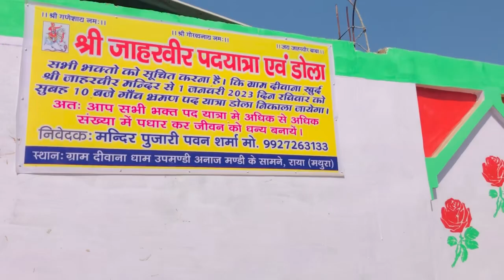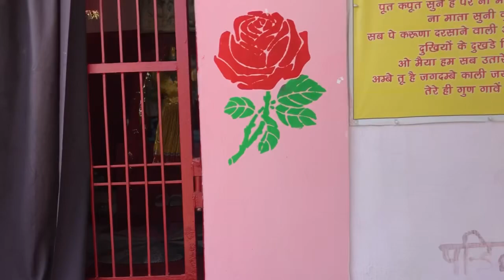गांव में ऐसा होगा सोचा नहीं था | Explore Village| Ninja VlogX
4 January) 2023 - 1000 YouTube Family❤️
Next Target - 1.5k I hope Jaldi se ho jynge❤️

Device - ( iPhone X 256GB )
Mic - ( Original Mic iPhone X )
Editing Software. - ( VN , Filmore )

Ese he Aap Sab log apna pyaar Dikhate raho kuch kuch Galtiya h par Shi ho jyngi Hakle Halke 🙂❤️

mathura,
mathura veera song,
mathura ma vagi morli,
mathurat pagi,
mathura vrindavan,
mathura janmashtami live,
mathura live,
mathurat petang,
mathura veera alagula song,
mathura nagari song,
mathura vrindavan tour,
mathura vera alagula song,
mathura cartoon,
mathura ma vagi morli kirtidan gadhvi,
mathura alagaro song,
mathura aloo ki sabzi,
mathura alagula song,
mathura and vrindavan tourist places,
mathura aloo jhol recipe,
mathura azhagaro song,
mathura aloo,
mathura accident,
mathura and vrindavan,
mathura aloo puri recipe,
a mathura veera song,
a mathura ma vagi morli song,
a mathura ma vagi morli,
he mathura no maharaja gokul no govaliyo,
he mathura ma vagi morli,
he mathura ne marge shamaliya ji re status,
he mathura ne marge shamliyaji re dj,
he mathura ne marge shamaliya ji re titoda,
he mathura ne mar gaye sanwariya ji,
he mathura ne mar gaye sanwariya ji re,
mathura bhajan,
mathura banana,
mathura bazar,
mathura bhi sajayenge,
mathura bindraban,
mathura banke bihari mandir,
mathurabagan,
mathura bus,
mathura bani,
mathura baba,
banke bihari mandir mathura,
bhag bhag bhag mathura,
braj raj utsav mathura 2022,
bsa college mathura,
barbari goat farm mathura,
bhagwat mathura ki,
bhajan mathura vrindavan,
birla mandir mathura,
bhagwat mathura vrindavan ki,
bhajan mathura,
mathura cake recipe,
mathura cake,
mathura city,
mathura comedy,
mathura cid,
mathura chalo gayo sawariya,
mathura cake odia recipe,
mathura city tour,
mathura corridor,
mathura case,
chale gaye mathura kanha dil tadpa ke,
chand wala mathura,
cid mathura wala episode,
chod ke apne kashi mathura song,
chintaharan mahadev mathura,
chale gaye mathura gana,
cartoon mathura,
chhaya beauty parlour mathura,
chale gaye mathura,
cisf physical mathura,
mathura das border scene,
mathura darshan,
mathura dham,
mathura design,
mathura dance,
mathura dharamshala,
mathura dj,
mathura dwarkadhish mandir,
mathura dua,
mathura dekhte chai,
dwarkadhish mandir mathura,
delhi to mathura vrindavan tour,
dholida mathura dhol vagad vikram thakor,
delhi agra mathura vrindavan tour plan,
delhi to mathura,
dharamshala in mathura,
delhi to mathura by bus,
dauji mandir mathura,
dream girl 2 shooting in mathura,
delhi to mathura train,
madura en alagula song,
mathura express,
mathura expressway,
mathura episode,
mathura e rickshaw,
madura eco,
mathura episode 1,
mathura eidgah news,
mathura episode 3,
mathura explore,
e mathura ma vagi morli,
en mama mathura veera song whatsapp status,
en ooru mathura pakkam,
ea mama mathura veera song,
en mama mathura veera song lyrics in tamil,
elvish yadav mathura meetup,
en ooru mathura pakkam karaoke,
eagle ground mathura,
eshan college of engineering farah mathura,
ennai unakku rasiganaga mathura whatsapp status,
mathura food tour,
mathura food,
mathura famous food,
mathura famous kachori,
mathura funny video,
mathura film,
mathura famous places,
mathura foreigners,
mathura full movie tamil hd,
mathura famous temple,
foreigners in mathura vrindavan,
famous kachori in mathura,
food in mathura,
foreigners in mathura,
filmi mathura,
famous food in mathura vrindavan,
famous food in mathura,
fun with prasad mathura,
free stay in mathura,
famous peda shop in mathura,
mathura gaan,
mathura golpo,
mathura ghumne ki jagah,
mathura gadi,
mathura game,
mathura gana,
mathura goat farm,
mathura govardhan parvat,
mathura ghat,
mathura ghar,
gokul mathura,
gla university mathura,
gokul ki har gali me mathura ki,
gokul ma gotu mathura ma gotu,
gokul melyu mathura melyu,
gokul meline mathura ma,
gl bajaj mathura,
ghar hi mathura kashi hai,
govardhan parvat mathura,
gokul mathura vrindavan yatra,
mathura holi,
mathura holi celebration,
mathura hotel,
mathura history,
mathura hospital,
mathura hotel near railway station,
mathura hadsa,